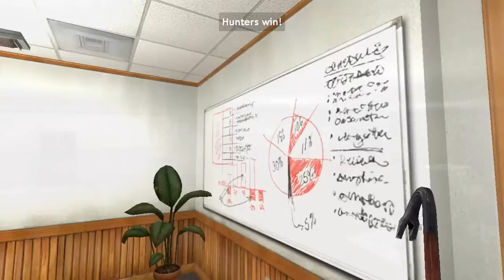Minx & Friends Play | Prop Hunt | Chilling By The Fire